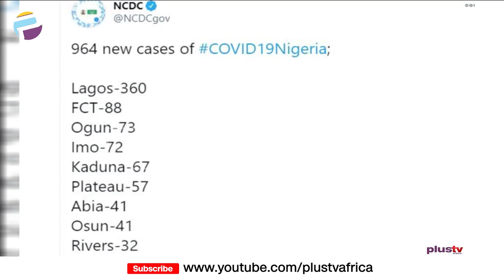Covid – 19 Update: NCDC Confirms 964 New Covid - 19 Infections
The Nigeria Centre for Disease Control (NCDC) has confirmed 964 cases of the Coronavirus (COVID-19), taking the tally of infections in the country to 121,566.